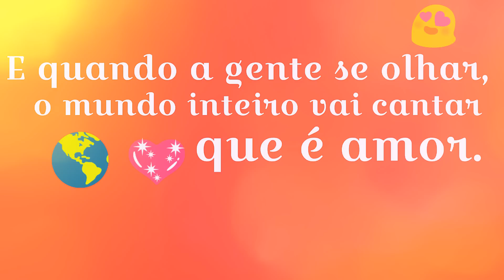Mensagem de Amor_Meu Eterno Namorado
Mensagem de Amor_Meu Eterno Namorado.  Eu gosto tanto de você e pra sempre eu quero ser teu eterno namorado, Vamos juntos aprender, um ao outro compreender para andarmos lado a lado. Eu quero te fazer feliz, eu quero você sempre aqui, meu amor, isso é amor! E quando a gente se olhar o mundo inteiro vai cantar é amor, isso é amor, este é o nosso amor!!